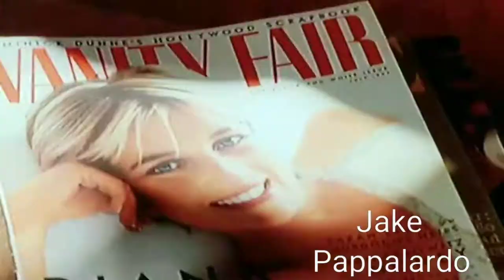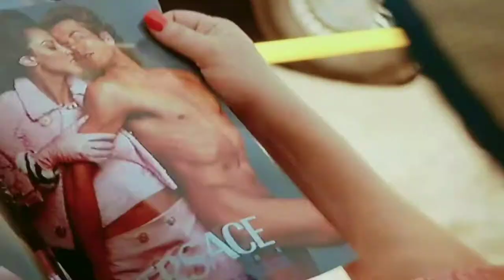Clips of South Fl actors and actresses in Versace American Crime Story on FX with Jake Pappalardo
Clips of South Fl actors Francis Allen and actresses Debra Cohen and Isabella Rappleano in versace americancrimestory on FX
It was fun working on this set and I had a great time. Especially working in southbeach miami oceandrive always a good thing
After watching all the the episodes I noticed so much was cut out from this hit series. All is well because I still remember everything that wasn't shown and had the pleasure of being a part of it
Salute to all my friends involved